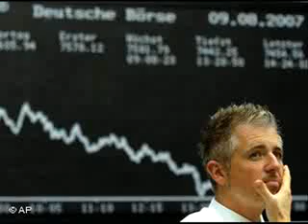NOTICIERO EHUI TV 16 DE SEPTIEMBRE DE 2008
ESTALLAN DOS BOMBAS EN MORELIA MICHOACAN
DISTANCIAMIETO ENTRE GANDARA Y BOUR MAS EVIDENTE
CONTINUA AFECTACION EN MERCADOS INTERNACIONALES
EN BEIJING MAURO MAXIMINO GANA ORO PARA MEXICO